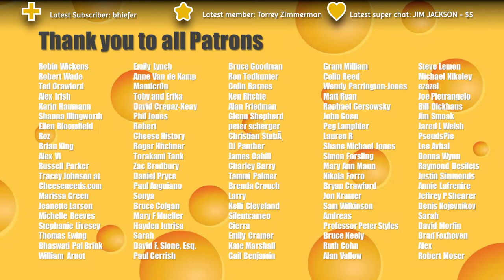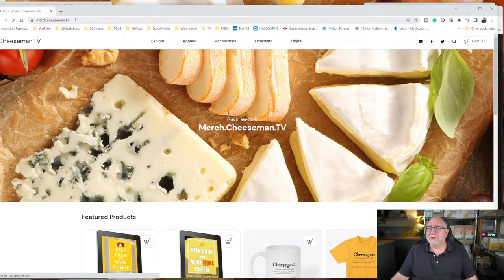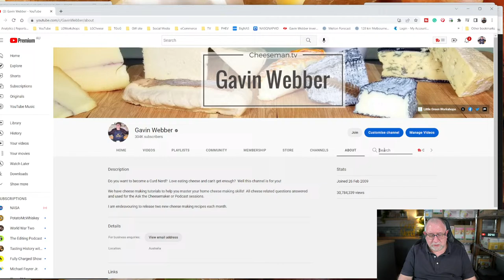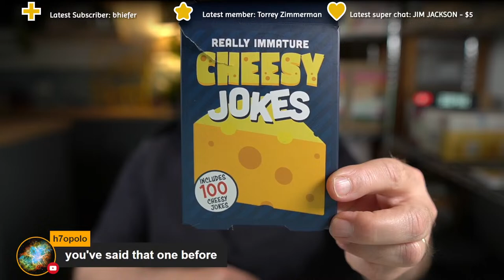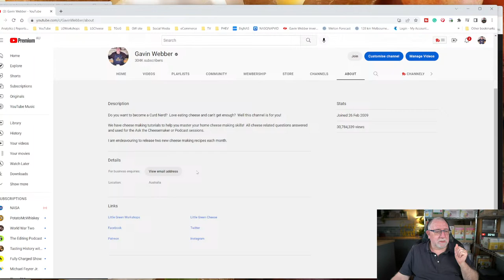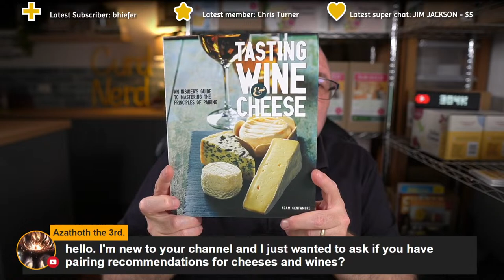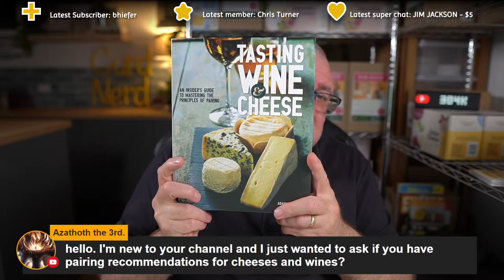🔴 Ask the Cheeseman #234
Wednesday Edition!  Join me in the chat to ask home cheese-making questions!